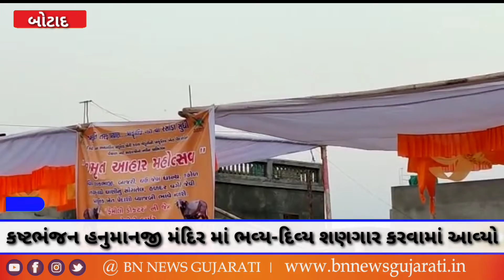કષ્ટભંજન હનુમાનજી મંદિર માં ભવ્ય-દિવ્ય શણગાર કરવામાં આવ્યો || BN NEWS GUJARATI